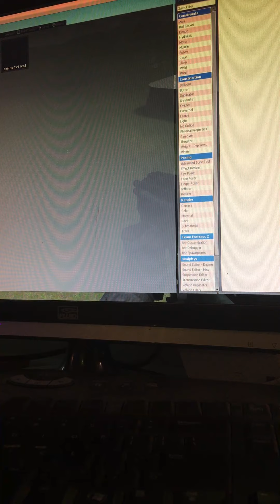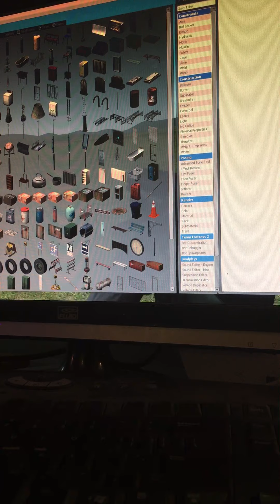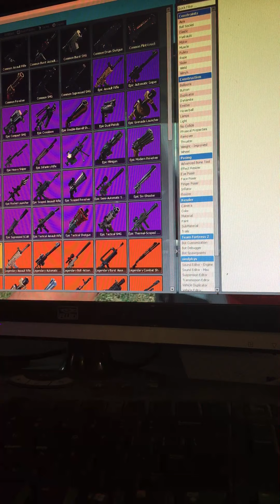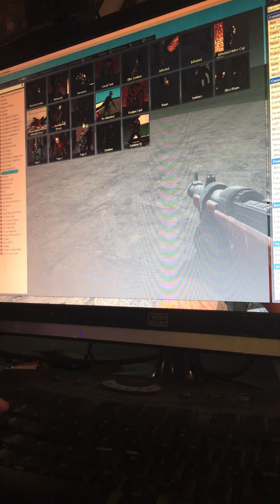Gmod Pt 6262&473737-7!; Trevors epic update pt 2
Yeeeeeeeeeeeeet credit to jolías_N1 for making these in Gmod